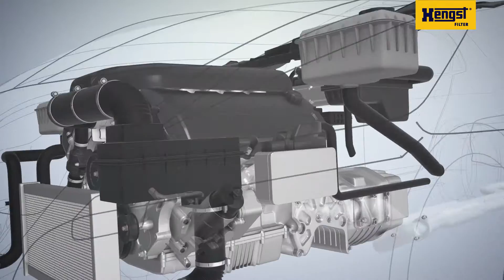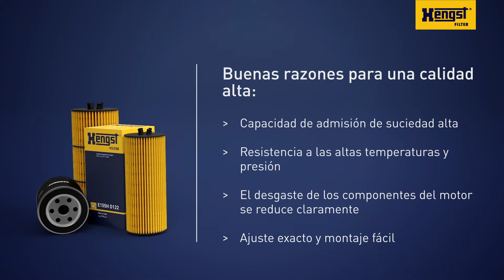Animation oil filtration Spanish - Hengst Filtration